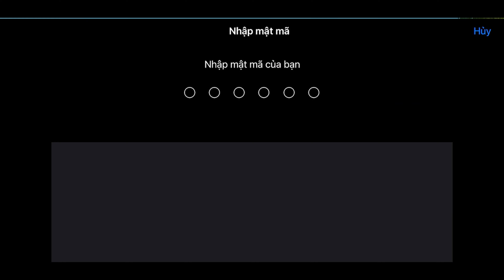New🔥Fastest Player Control Code 2 Finger 3 Finger 4 Finger 5 Finger PUBG BGMI | Daxua GAMEPLAY